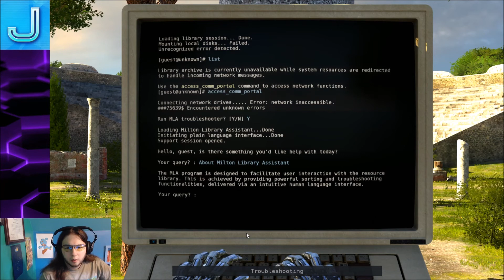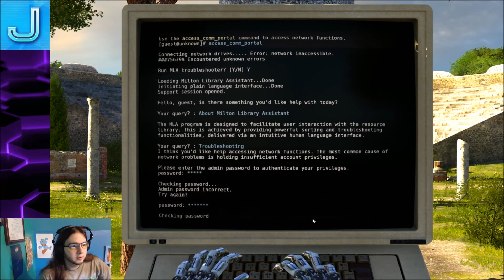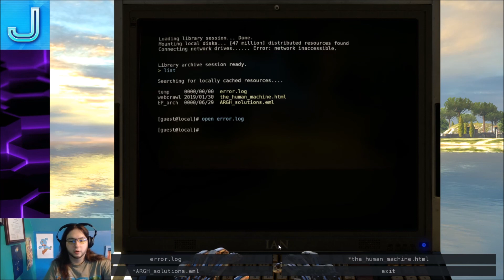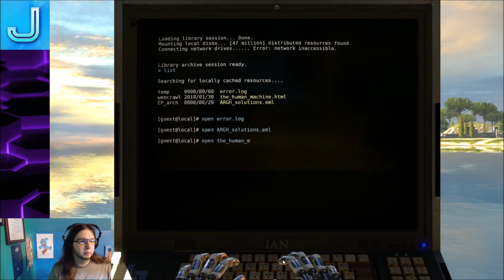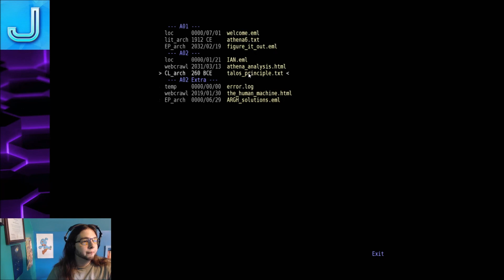Let's Play The Talos Principle - Episode 3